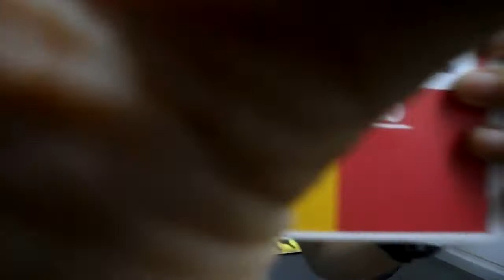LUIS VEYTIA, Entrevista: Har Hari Khalsa (GONG) 2017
LUIS VEYTIA con Universo Turístico, sábados 11 am, Invitados: Har Hari Khalsa (Terapia GONG), Chary Pani ( Casa AMRIT). en linea Facebook: Luis Veytia Oficial. 2017.